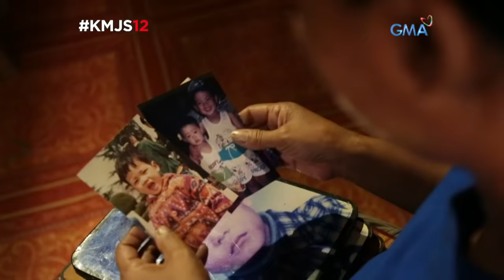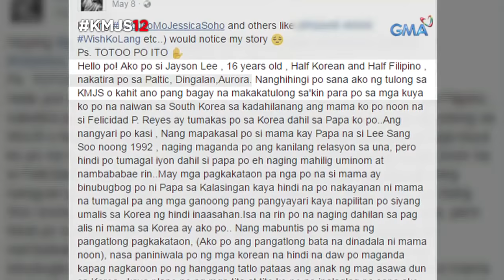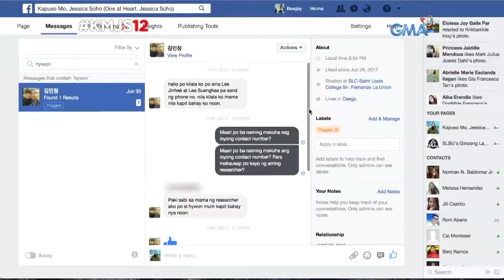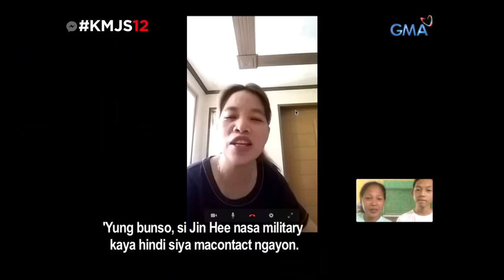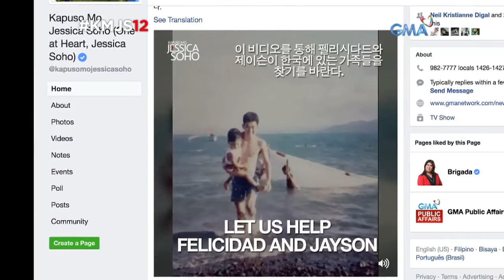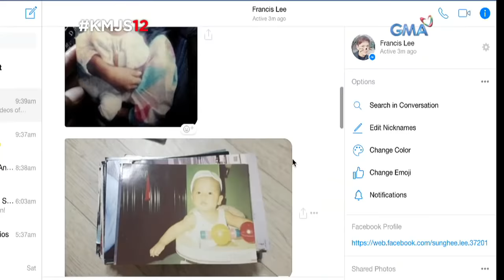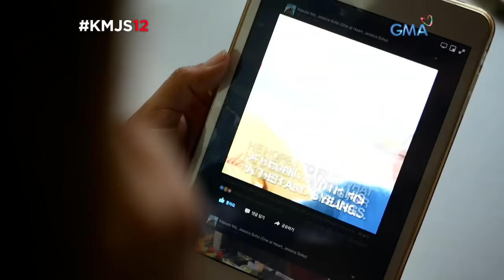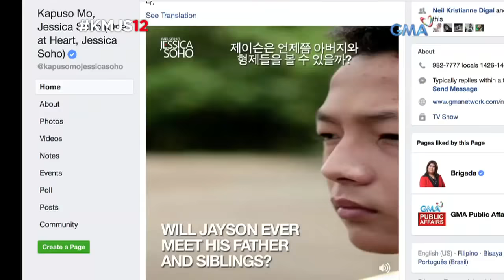Kapuso Mo, Jessica Soho: My Korean sons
Matapos maitampok ng 'Kapuso Mo, Jessica Soho' ang panawagan ng isang ina tungkol sa kanyang dalawang anak na naiwan sa South Korea, sa tulong ng telebisyon at social media, matapos na kaya ang pangungulila ni Ging-ging sa mga hinahanap na anak? Tunghayan ang pagpapatuloy ng kaniyang kuwento sa video na ito.